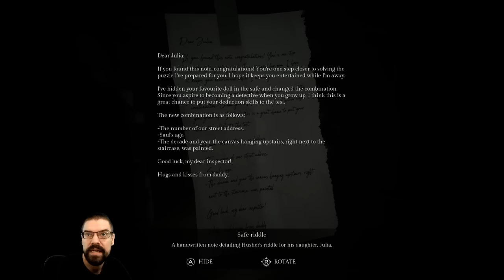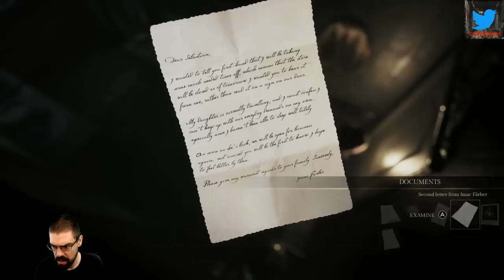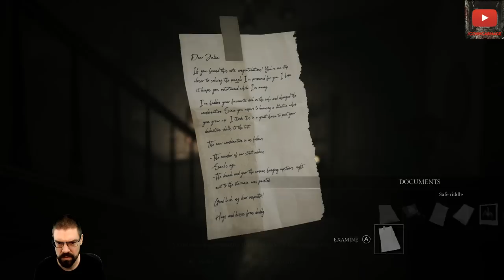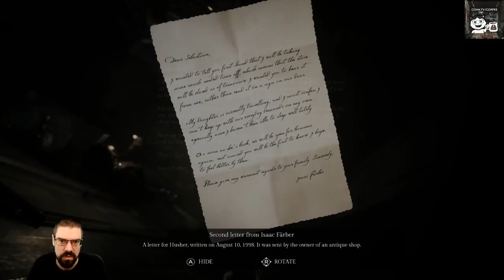CohhCarnage Plays SONG OF HORROR COMPLETE EDITION - Episode 3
Cohh takes a look at SONG OF HORROR COMPLETE EDITION to see what it has to offer.